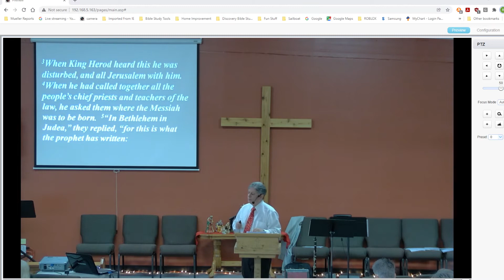Finding The Joy Of Christmas, Matthew 2:1-12, Series: The Heart of Christmas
In the story of the Magi we learn how to find joy at Christmas time.